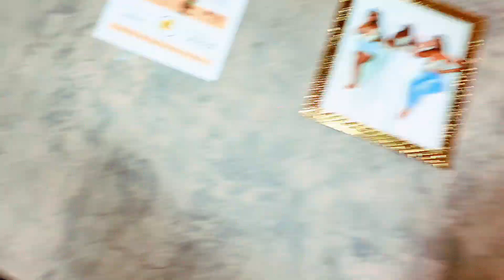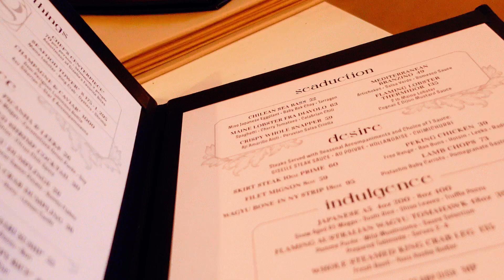Celebrating a new milestone/princess treatment only!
…..💫💫Amazon storefront… .

00:00- intro
5:00- grocery haul
12:00
25:00
30:00
40:00 end
Items mentioned in videos

birthday sign

faux lux roses

black and gold flowers wrapping paper.

⚠️Let’s connect
Facebook- Shelly Innovative Hands

Thank you loves for watching my videos

Products used ( sold on amazon use code shelly innovative-20)

twitter.com › shellyinnovativWeb resultsshelly Innovative Hands (@shellyinnovativ) | Twitter

Site: SoundCloud instructed to put this info in the video for use.
Epidemic sounds

Everything said in the video are all my personal opinions.